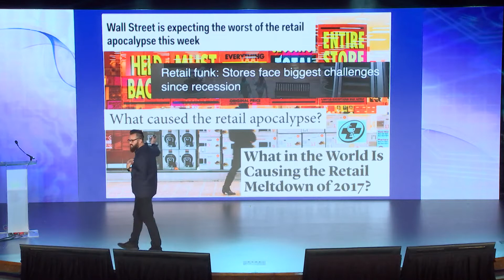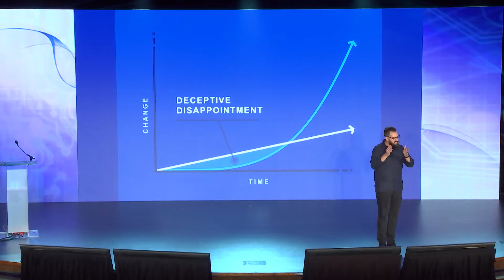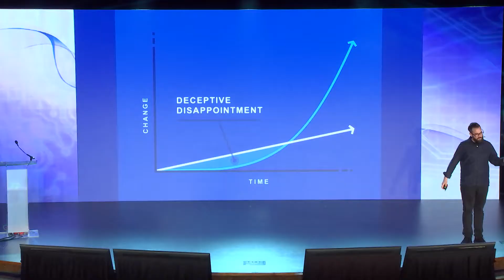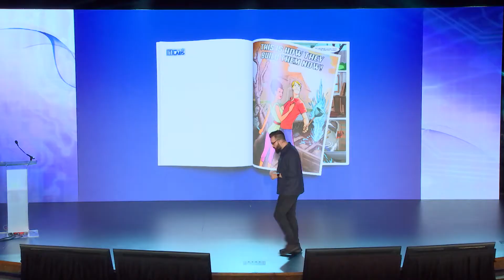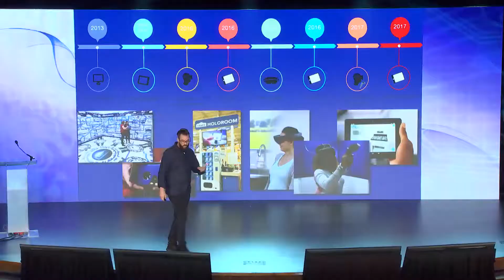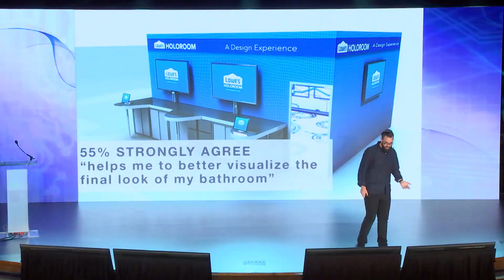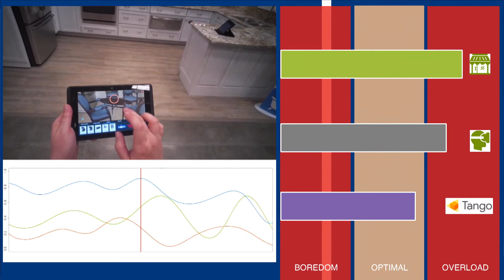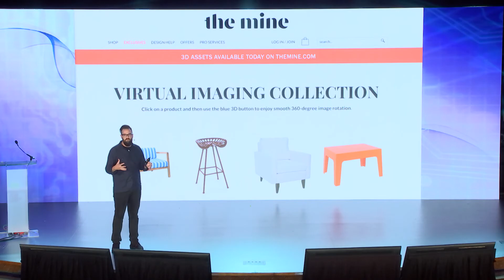Kyle Nel (Lowe's): What We REALLY Think of AR: A Behavioral Scientist's View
Kyle Nel, Executive Director of Lowe's Innovation Labs, Lowe's Home Improvement

A talk from the Inspire Track at AWE USA 2017 - the largest conference for AR+VR in Santa Clara, California May 31- June 2, 2017.

Lowe’s Innovation Labs has fielded more virtual and augmented reality productions than any other retailer, conducting significant research every step of the way. Kyle Nel, executive director of disruptive innovation at Lowe’s - and behavioral scientist by training - shares the most significant, most shocking and even most surprisingly mundane findings from his work on platforms ranging from HoloLens to HTC Vive to Tango.